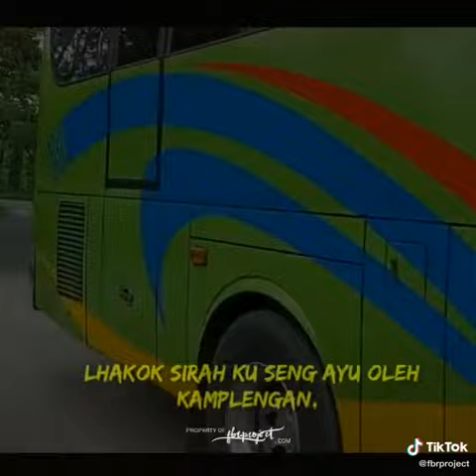TERMINAL PURWOKERTO Beroperasi lagi Busmania(2)